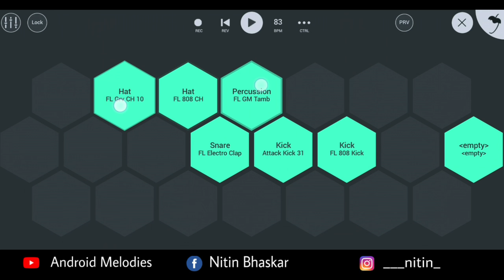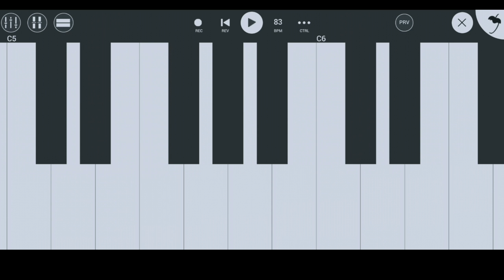Pee Loon - Once Upon A Time in Mumbai on FL Studio Mobile |Instrumental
Hello everyone..!
Back with another instrumental cover of very popular song Pee Loon from once upon a time in in Mubai on Fl Studio.